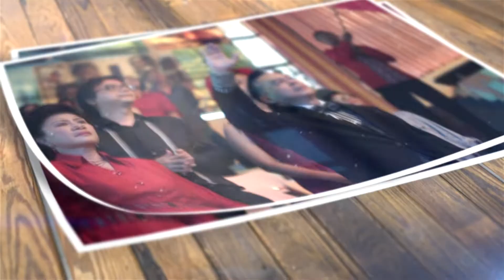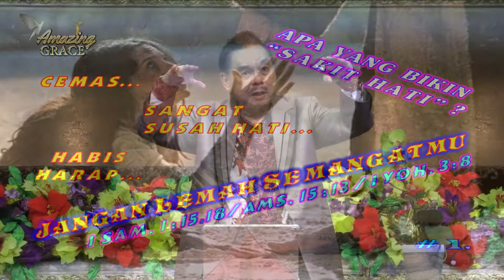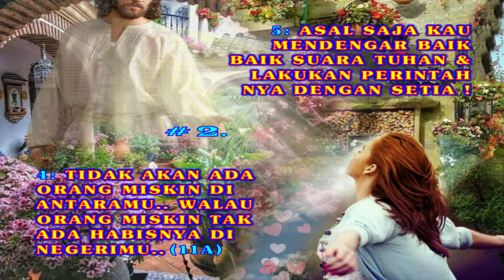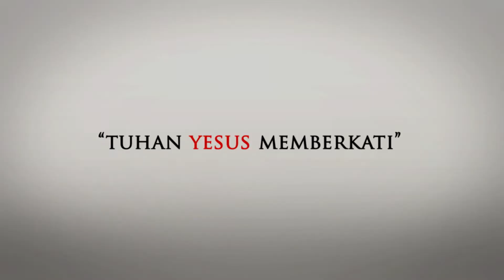AMAZING GRACE - PS. TIMOTHY ROY KARTIKO - TAKLUKKAN SAKIT HATI & KEMISKINAN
SAKSIKAN KEMBALI! LIVE STREAMING, MINGGU 1 AGUSTUS 2021, PK 08.00 WIB